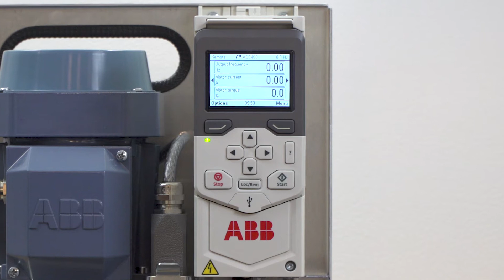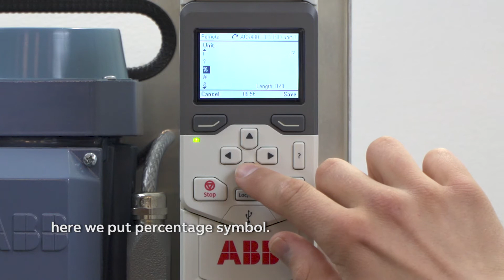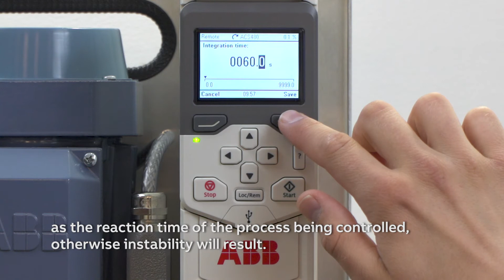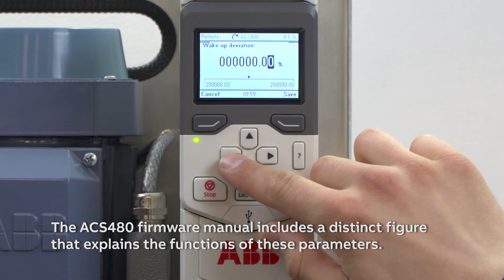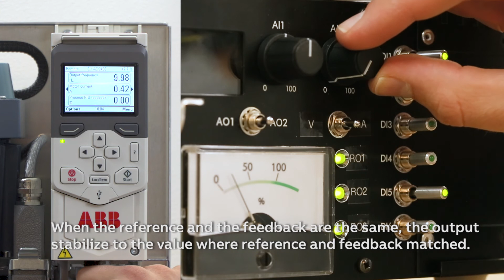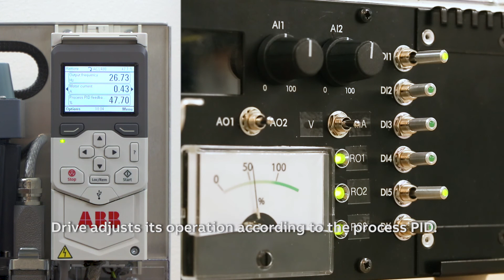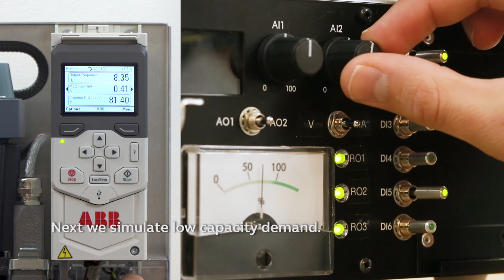ABB general purpose drives, ACS480. Configuring PID controller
This video shows how to configure PID controller with ABB ACS480 general purpose drive. The ACS480 is an all-compatible ABB general purpose drive specifically designed to optimize operations and processes in a simple and energy-efficient way.